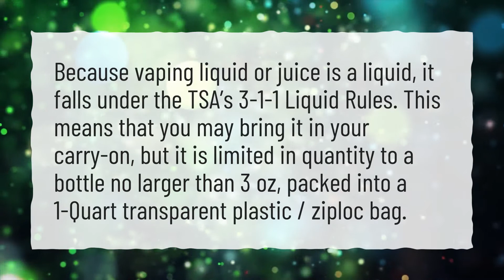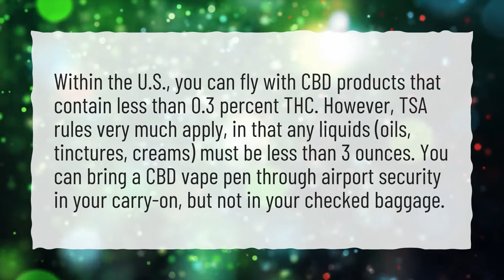Can you take a vape juice on a plane 2021?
More About Can You Bring A Vape On A Plane Delta • Can you take a vape juice on a plane 2021?